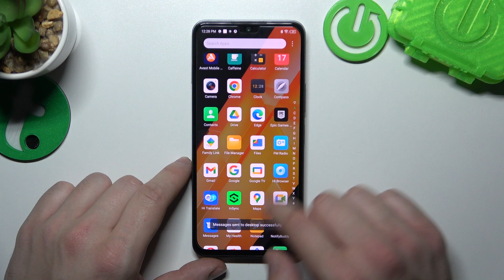How to Restore/Remove Messages Icon on INFINIX Note 12? - Manage Messages Icon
Learn more about INFINIX Note 12

Please open this tutorial if you wish to learn how to manage home screen icons on INFINIX Note 12 and how to delete or restore home screen icons. You will learn how to remove the Messages icon from your INFINIX Note 12 home screen with the help of our specialist. Messages will still be accessible - the Messages icon will only be moved to another screen. See our YouTube Channel for more INFINIX Note 12 tutorials, including how to restore the icon to the start screen.

How to remove the messages icon from the home screen in INFINIX Note 12?
How to organize icons on the home screen in INFINIX Note 12?
How to restore the messages icon on the home screen in INFINIX Note 12?
How to reorder icons on the home screen in INFINIX Note 12?